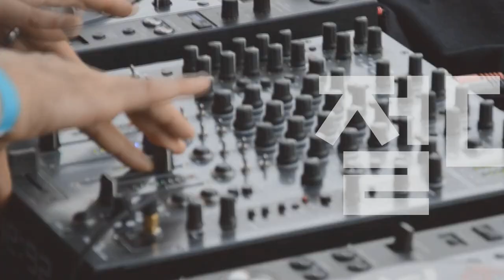[Players Guide 257회] Squier 2021 New Contemporary 시리즈 특집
Squier 일렉기타 Contemporary Stratocaster HH FR